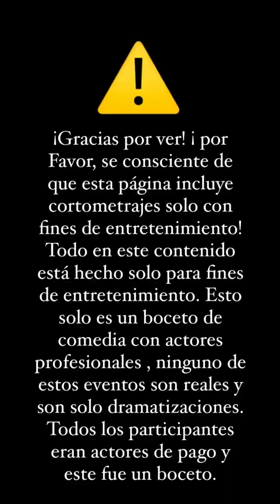the bucket full of 💦🤣😜funny